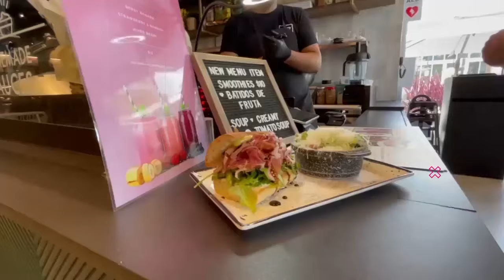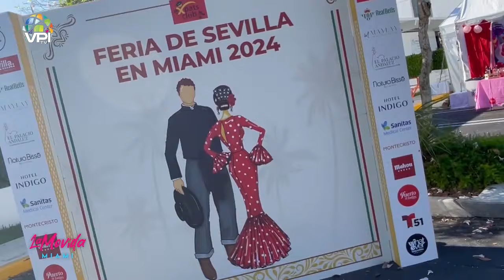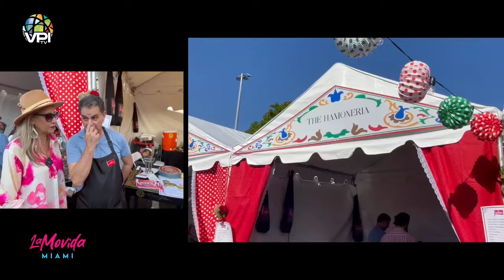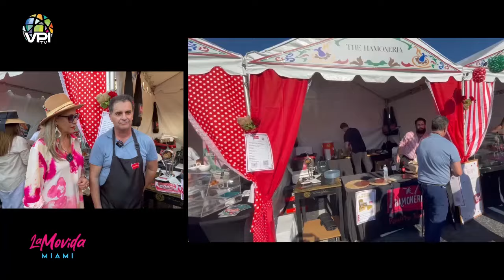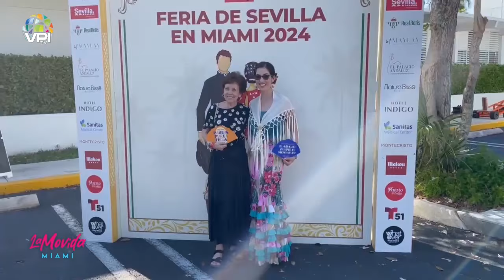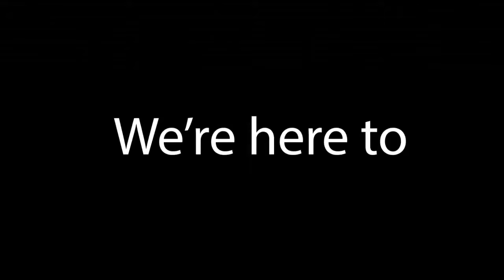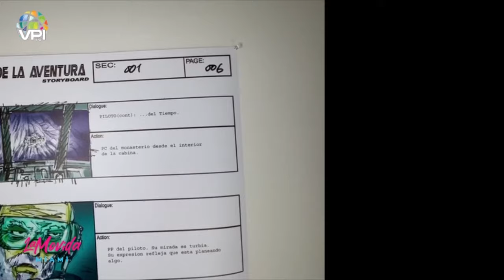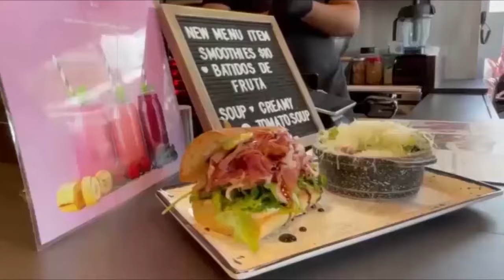Descubriendo Sabores Michelin: Ogawa Brilla en Miami - La Movida Miami - Temporada 3 Episodio 5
En este episodio, visitamos Ogawa, el restaurante asiático que ha conquistado una estrella Michelin con sus exquisitos platos. Además, asistimos al primer encuentro creativo latinoamericano en la embajada de México en Miami, donde exploramos la riqueza cultural y la innovación del talento latino. ¡No te lo pierdas!

1️⃣ Cobertura de última hora: Te traemos noticias al instante y en tiempo real, para que siempre estés al tanto de lo que ocurre en el ámbito nacional e internacional.

2️⃣ Análisis profundo: Nuestro equipo de expertos analiza los eventos y tendencias más importantes, ofreciendo perspectivas únicas y detalladas.

3️⃣ Entretenimiento variado: Disfruta de una amplia gama de contenido entretenido, desde entrevistas exclusivas hasta programas de opinión, deportes, cultura, emprendimiento y crecimiento personal.